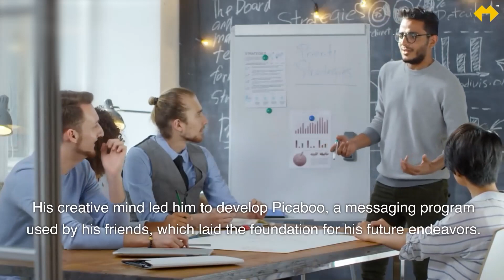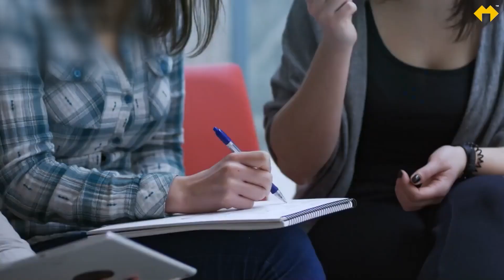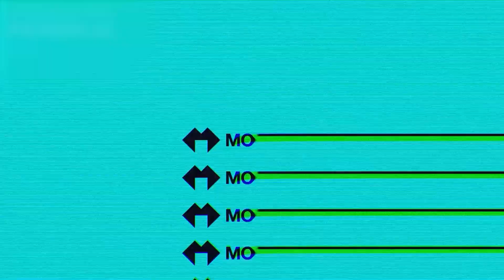Evan Spiegel's Story: A Source of Inspiration and Motivation (2023)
Discover the remarkable journey of Evan Spiegel, the co-founder of Snapchat, in this inspiring video. "Evan Spiegel's Story: A Source of Inspiration and Motivation" takes you through his path from creating a messaging program in high school to achieving global success with Snapchat. Born in Los Angeles in 1988, Spiegel's creative mind and passion for computers set the stage for his future innovations.

This video explores how Evan Spiegel, while attending Stanford University, teamed up with co-founders Bobby Murphy and Reggie Brown to revolutionize communication with Snapchat. It delves into the challenges and legal disputes he faced, testing his determination and belief in his vision. Today, Snapchat stands as one of the most popular messaging apps worldwide, making Evan Spiegel one of the wealthiest individuals globally.

Furthermore, the video highlights Spiegel's commitment to philanthropy, focusing on education, healthcare, and environmental protection. He uses his success to make a positive impact on society, setting an example for all aspiring entrepreneurs.

Join us in celebrating Evan Spiegel's incredible journey and let it motivate you to pursue your passions, embrace innovation, and make a difference in the world. "Evan Spiegel's Story: A Source of Inspiration and Motivation" is a testament to the power of creativity, resilience, and success. Don't miss this captivating story of one of the tech world's most influential figures.